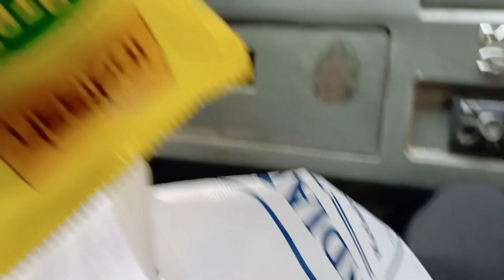হটাৎ করে বন্ধুদের সাথে কোথায় চলে যাচ্ছি?bengalivlog